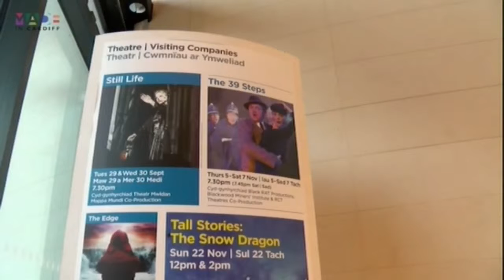The 39 Steps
What's Occurrin' Cardiff takes a look at a new production of the classic whodunnit showing at The Royal Welsh College of Music and Drama.